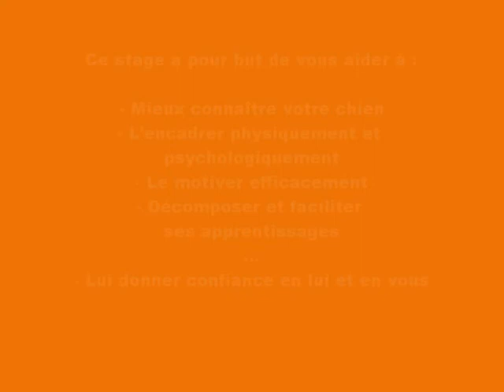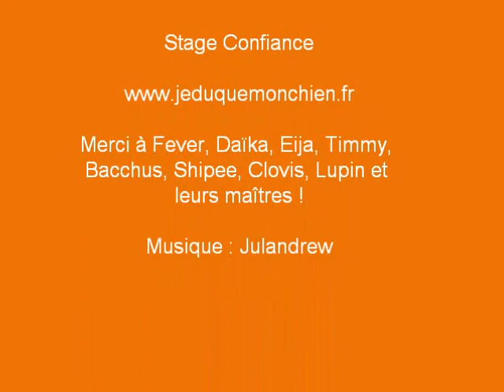stage confiance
stage organisé par Traboul'dogs afin d'améliorer la confiance du chien en soi et en son maître